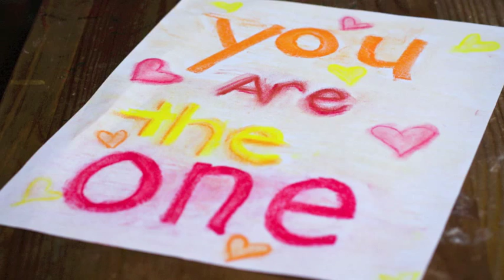LANCE RAYMUNDO - You Are The One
My very 1st Single, "You are the One"
Words & Music : Lance Raymundo
Released under the label VIVA Records in May 31, 2000

As the days go by
I realize that I can't live my life
without your kisses and sweet caress, my baby

I hear the angels singing songs of joy
dedicated to the love we share

The one that I'm living for, sweet baby
You are the One
The one that I truly adore

Every song I write
is inspired by your presence in my life
every moment that we share feels like heaven

Girl, you may not know it
but you are the one who makes my life worth living
never have I ever felt this way

How can I express how much you mean to me?
Oh, honey, You are the One